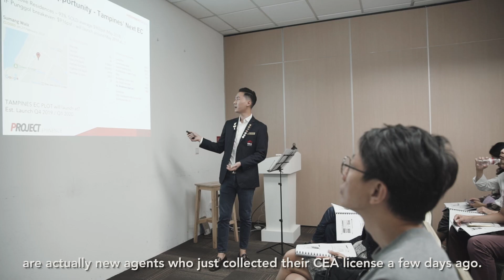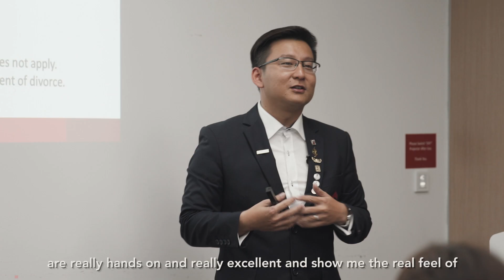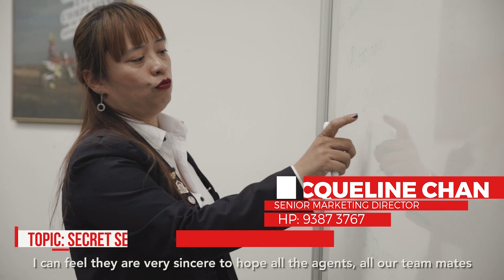Project Eminence 22 Apr 2019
The price of success is hard work, dedication to the work at hand, and the determination that whether we win or lose, we have applied the best of ourselves to the task at hand!

Featuring real snippets of our Preeminent Group — Project Eminence 3 days Intensive Training by our group’s own Top Achievers and Leaders! Big Thank You to our Trainers for contributing selflessly to our people!

📚 Project Eminence, A series of 9 𝙡𝙚𝙨𝙨𝙤𝙣𝙨 over 19 𝙃𝙊𝙐𝙍𝙎 of intensive training by our 𝙄𝙣𝙙𝙪𝙨𝙩𝙧𝙮 𝙀𝙭𝙥𝙚𝙧𝙩𝙨 𝙖𝙣𝙙 𝙏𝙤𝙥 𝙋𝙧𝙤𝙙𝙪𝙘𝙚𝙧𝙨 for 3 𝙁𝙐𝙇𝙇 𝘿𝘼𝙔𝙎 to fast track your success with these training topics:

📌 Secret Selling Skills - Growth & Transformation
📌Dominating Online Marketing Methods, Techniques & Strategies
📌 Showflat Presentation & How to Prepare an Impressive Sales Kit
📌 Project Marketing Strategies
📌 Project Marketing Financial Calculation And many more..

🔥𝙅𝙤𝙞𝙣 𝙋𝙧𝙚𝙚𝙢𝙞𝙣𝙚𝙣𝙩 𝙂𝙧𝙤𝙪𝙥 for 𝙤𝙪𝙧 𝙨𝙚𝙧𝙞𝙚𝙨 𝙤𝙛 result - proven 𝙩𝙧𝙖𝙞𝙣𝙞𝙣𝙜 sessions 𝙖𝙣𝙙 experience a transformation to your real estate 𝙗𝙪𝙨𝙞𝙣𝙚𝙨𝙨 you’ve never dreamt possible!

𝙋𝙧𝙚𝙚𝙢𝙞𝙣𝙚𝙣𝙩 𝙂𝙧𝙤𝙪𝙥 ~ 𝙏𝙝𝙚 5𝙓 𝘾𝙤𝙣𝙨𝙚𝙘𝙪𝙩𝙞𝙫𝙚 #1 𝘾𝙝𝙖𝙢𝙥𝙞𝙤𝙣 𝙂𝙧𝙤𝙪𝙥 𝙞𝙣 𝙀𝙍𝘼.